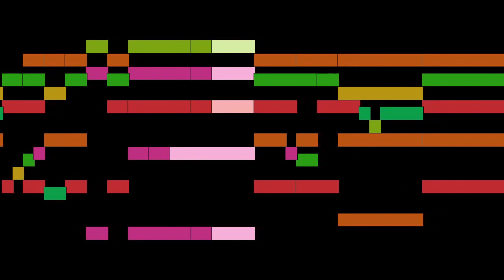Tomás Luis de Victoria - Incipit Lamentatio Jeremiae, Lamentación 1, Feria V in Coena Domini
Incipit Lamentatio Jeremiae, Lamentación 1, from Feria V in Coena Domini, by Tomás Luis de Victoria, with animated score.